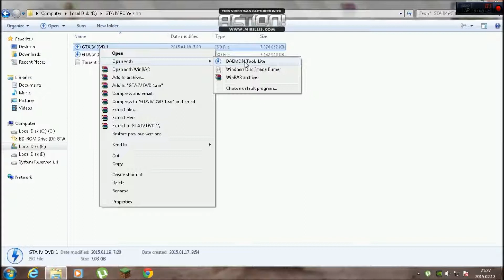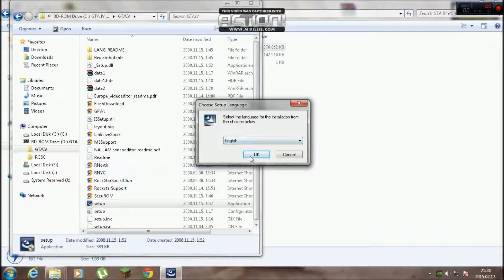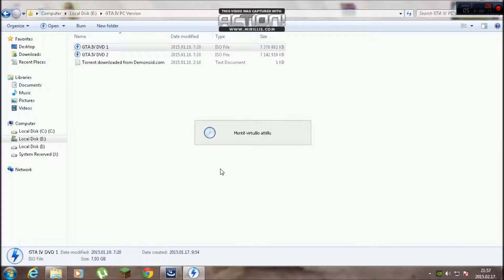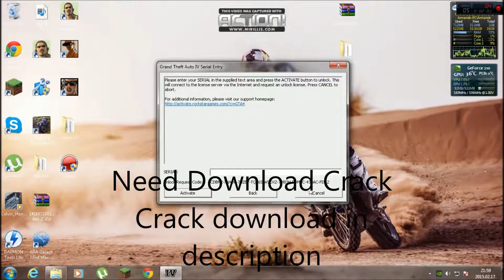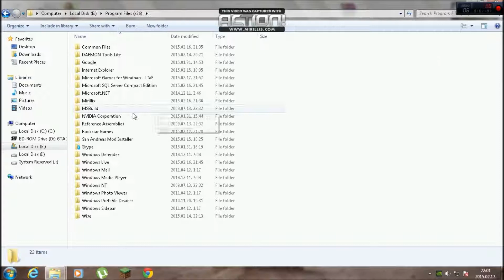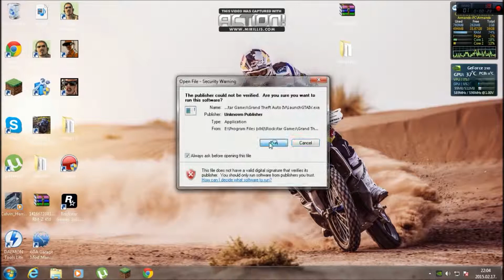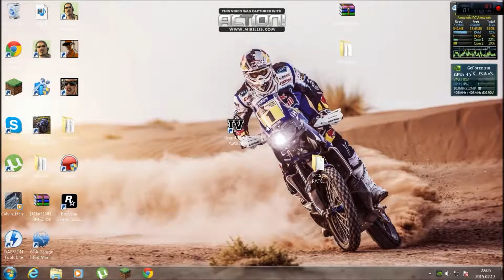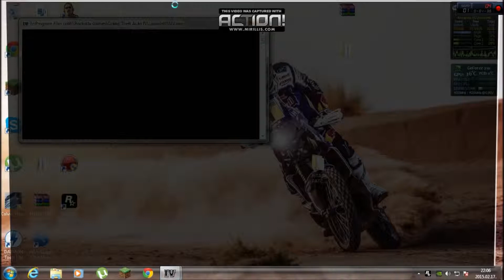How to Install GTA IV PC FULL